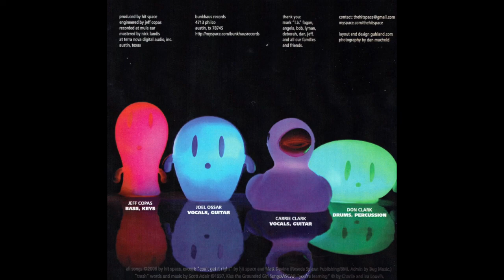"Can't Get It Right" - Hit Space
From the 2006 EP "(Verb)"

Hit Space:

Carrie Clark: guitar, vocals
Jeff Copas: bass, keys
Joel Ossar: guitar, vocals
Don Clark: drums, percussion

Produced by Hit Space
Engineered by Jeff Copas
Recorded at Mule Ear South
Mastered by Nick Landis at Terra Nova Digital Audio
Distributed by Bunkhaus Records
Photos: Dan Machold

"Can't Get It Right" by Hit Space and Matt Devine (Reseda Spleen Publishing/BMI)